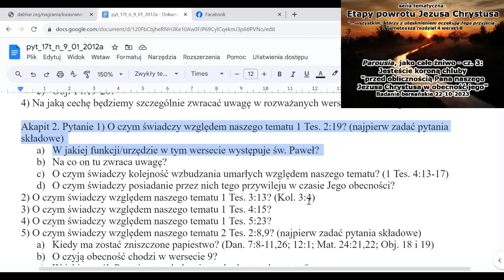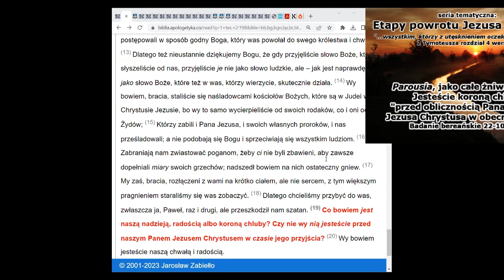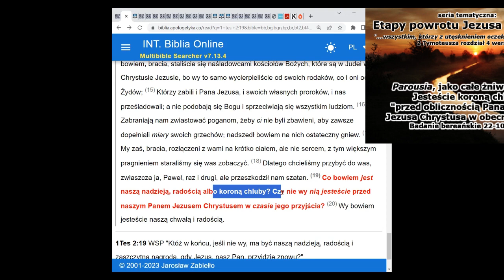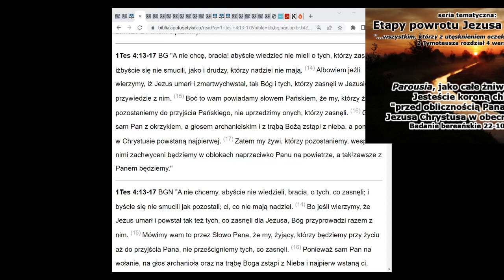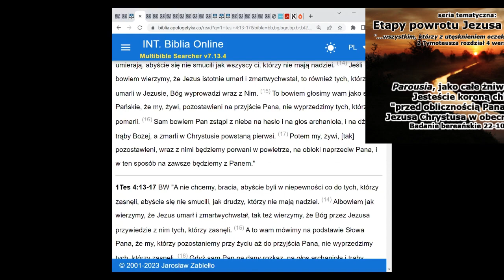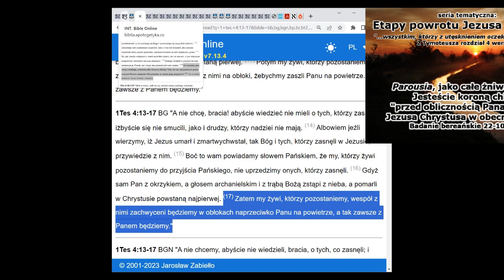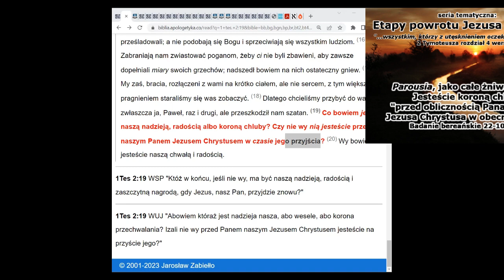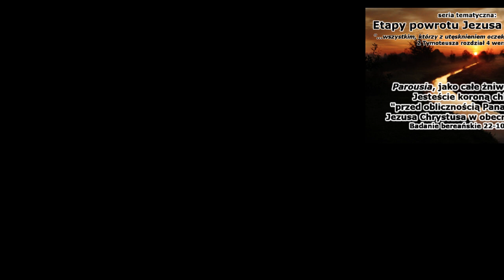[Etapy powrotu Jezusa #28] Całe żniwo? cz.3: Jesteście koroną chluby ... w obecność jego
Zapis audio niedzielnego zebrania Zboru w Bielawie 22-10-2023. Rozważamy biblijny temat etapów powrotu naszego Pana - Jezusa, w kolejności zaproponowanej w 17 tomie epifanicznych wykładów Pisma Świętego, pt. "Tysiąclecie".

Rozdział 9. Etapy powrotu naszego Pana
Paragraf 4: „Parousia jako całe żniwo”
Akapit 1) Przechodzimy teraz do dowodów, że pod terminem parousia kryje się zarówno pierwszy, jak i drugi etap drugiego adwentu naszego Pana. Drugą fazą Jego drugiego adwentu jest czas ucisku, dzień gniewu (co dokonuje się w epifanii, apokalipsie jako okresie); ten czas ucisku poprzedza fazę trzecią  basileia  drugiej obecności naszego Pana. Z wielu tekstów oczywiste jest, że czas ucisku  gniewu zachodzi nieco na czas żęcia, a potem następuje po nim przez pewien okres (Amosa rozdział 9 werset 13; ewangelia Mateusza rozdział 13 werset 42; Objawienie rozdział 6 wersety 9-11 [oczekiwanie, aż poświęci się ostatni członek]; Objawienie rozdział 7 wersety 1-3; rozdział 14 wersety 19,20). Krótko wyjaśnimy teraz te wersety, w których słowo parousia zawiera w sobie pierwszą i drugą fazę drugiego adwentu naszego Pana. Szczególną cechą tych konkretnych odniesień jest to, że łączą one w sobie zarówno okres żęcia, jak i gniewu, tzn. dotyczą żniwa w szerokim znaczeniu tego słowa.

Akapit 2) 1 Tesaloniczan rozdział 2 werset 19: Albowiem jaka jest nadzieja nasza, albo radość, albo korona chluby? Czyż nie wy przed oblicznością Pana naszego Jezusa Chrystusa w obecność jego? Św. Paweł, występując jako rzecznik wszystkich wiernych nauczycieli Ciała Chrystusowego w okresie Wieku Ewangelii, mówi tutaj, że ci, których pozyskują oni dla Pana, będą ich nadzieją, radością i koroną chluby w czasie parousia Pana. Ponieważ śpiący święci mieli być wzbudzeni z martwych najpierw (1 Tesaloniczan rozdział 4 wersety 13-17), a ostatni z pozostałych świętych mieli być wyzwoleni dopiero przy pochwyceniu w obłokach ucisku w czasie wielkiego ucisku, i ponieważ wszyscy z takich wiernych nauczycieli muszą być z Panem, by cieszyć się wyżej wspomnianym przywilejem razem z wszystkimi tymi, których pozyskali  oznacza to, że słowo parousia w tym wersecie obejmuje nie tylko pierwszą, lecz także drugą fazę drugiego adwentu naszego Pana  Jego epiphaneia, apokalupsis.

1 Tesaloniczan rozdział 3 werset 13: Aby utwierdzone były serca wasze nienaganione w świątobliwości przed Bogiem i Ojcem naszym, w obecność Pana naszego Jezusa Chrystusa ze wszystkimi świętymi jego. By wszyscy święci byli obecni z Bogiem i Jezusem w czasie wspomnianej tutaj parousia, musi ona obejmować także czas Jego epiphaneia, czas Jego pojawienia się, gdy wszyscy święci pojawiają się z Nim w chwale (Kolosan rozdział 3 werset 4).

1 Tesaloniczan rozdział 4 werset 15: (...) my, którzy żywi pozostaniemy do obecności Pana, nie uprzedzimy tych, którzy zasnęli. Jak już stwierdziliśmy, kontekst dowodzi, że opis ten obejmuje wszystkich świętych. Dlatego w tym, tak jak w dwóch poprzednich cytatach, słowo parousia obejmuje nie tylko pierwszą, lecz także drugą fazę Jego obecności, epiphaneia, apokalupsis.

1 Tesaloniczan rozdział 5 werset 23: (...) a cały duch wasz i dusza i ciało niech będą bez nagany w obecność Pana naszego Jezusa Chrystusa zachowane. Fragment ten należy umieścić w tej samej kategorii z tych samych powodów, co powyższe. (...)"

Pytania (na tym zebraniu przebadaliśmy pytanie 4 z akapitu 1 oraz pytanie 1 z akapitu 2)

Paragraf 3: "Parousia jako całe żniwo"
Akapit 1. Pytanie 4) Na jaką cechę będziemy szczególnie zwracać uwagę w rozważanych wersetach i dlaczego?

Akapit 2. Pytanie 1) O czym świadczy względem naszego tematu 1 Tes. 2:19? (najpierw zadać pytania składowe)
a) W jakiej funkcji/urzędzie w tym wersecie występuje św. Paweł?
b) Na co on tu zwraca uwagę?
c) O czym świadczy kolejność wzbudzania umarłych względem naszego tematu? (1 Tes. 4:13-17)
d) O czym świadczy posiadanie przez nich tego przywileju w czasie Jego obecności?
2) O czym świadczy względem naszego tematu 1 Tes. 3:13? (Kol. 3:4)
3) O czym świadczy względem naszego tematu 1 Tes. 4:15?
4) O czym świadczy względem naszego tematu 1 Tes. 5:23?
5) O czym świadczy względem naszego tematu 2 Tes. 2:8,9? (najpierw zadać pytania składowe)
Kiedy ma zostać zniszczone papiestwo? (Dan. 7:8-11,26; 12:1; Mat. 24:21,22; Obj. 18 i 19)
O czyją obecność chodzi w wersecie 9?
W jaki sposób Pan niszczy złudzenia pochodzące od szatana?
6) O czym świadczy względem naszego tematu Jak. 5:7,8? (Kol. 3:4; 1 Piotra. 1:7,13; 4:13)
7) O czym świadczy względem naszego tematu 2 Piotra 3:3,4? (najpierw zadać pytania składowe)
Czego dowodzi użycie w tym wersecie wyrażenia “w ostateczne dni”?
Czemu, ogólnie mówiąc, naśmiewcy się naśmiewają z ogłaszania wtórej obecności Jezusa?
8) O czym świadczy względem naszego tematu 2 Piotra 3:12 (i jego kontekst)?
9) O czym świadczy względem naszego tematu 1 Jana 2:28? (Kol. 3:4; 1 Jana 3:2)